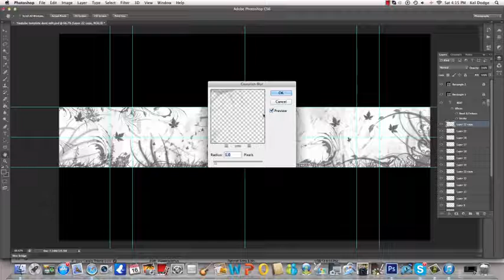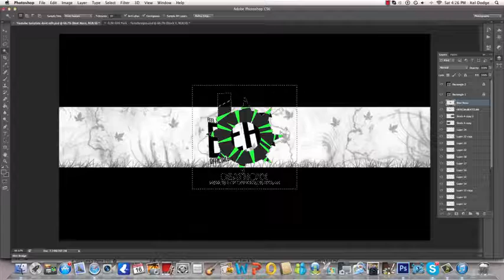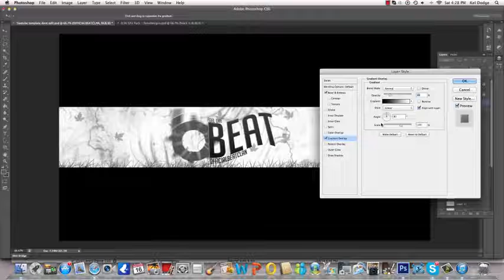Beat Banner - Inquire Shine | New Style?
[Open For Important Info & More]

Hey guys Integra here bringing you guys a sick new upload by one of our members shine, sorry guys for no uploads in 5 days we will be more active now as we have recruited more designers and editors so prepare for more uploads during this upcoming week, remember to have a safe and happy holidays if you enjoyed this upload make sure you leave a like and comment to show your support!

Sorry no music is played in this video as it was copyrighted and was removed!

Want to join as a designer or editor make sure you contact the leaders for assistance!